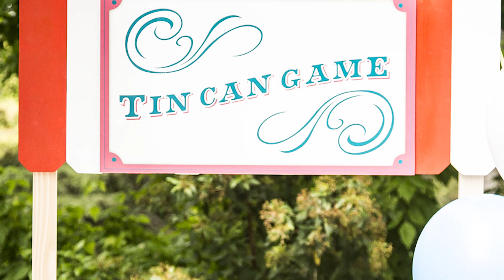Cómo hacer tu propio juego de Tiralatas - Latas recicladas decoradas con washy tape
Esta es una manualidad bastante divertida para los niños, quienes se entrentendrán por horas.

Utiliza tu juego de tiralatas para cualquier ocasión o en tu fiesta temática de Feria o Circo.

Para descargarte el cartel de tiralatas en inglés (Tin Can Game) pincha aquí:

{ MATERIALES }

1. 1 cartulina A2
2. 10 latas de 250g. recicladas
3. Washi tape
4. Tela
5. Tela plástica
6. Arena

Equipamiento

1. Plancha
2. Cuchilla rotatoria para tela rotatorio
3. Superficie de corte
4. Regla